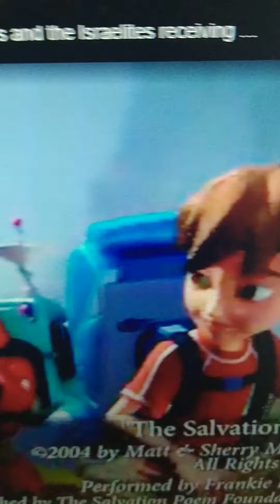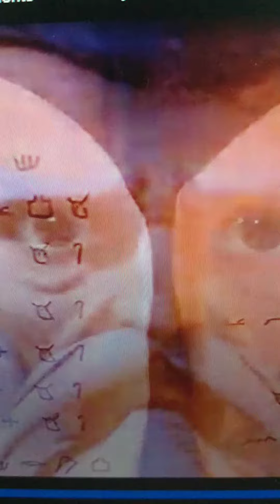the ten commandments: the musical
the fifth episode is about the four of us as we breaking the rules at the day of the camp. we going to the cave but it was really dark. we travel to the book of exodus where moses is talking about the rules for the israelites. including manna and quails, the ten commandments, and the golden calf which aaron had made. but when moses suddenly came holding the two tablets of stone, he broke them and burnt the golden calf in a fire. but when the levites suddenly came, they killed three thousand israelites. of course, his story is not finish yet. tell your children to watch barney's big surprise. follow the rules do what you want, and stand up to be action.